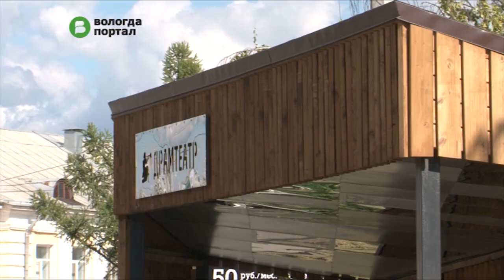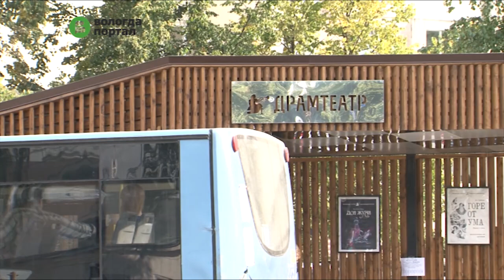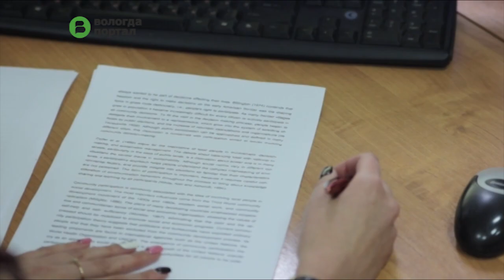Молодые архитекторы Вологды представят свой опыт на форуме «Социальные инновации. Лига молодых»